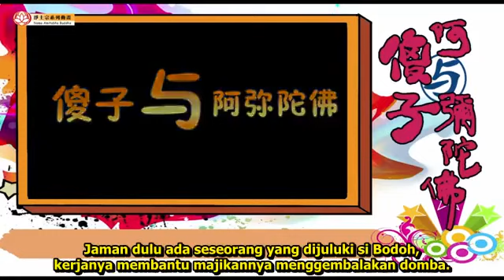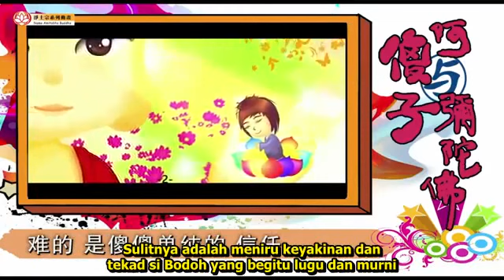si dungu melafal amithofo dijemput Buddha